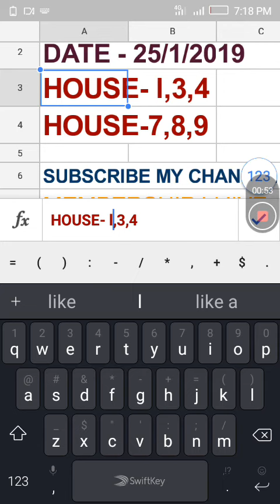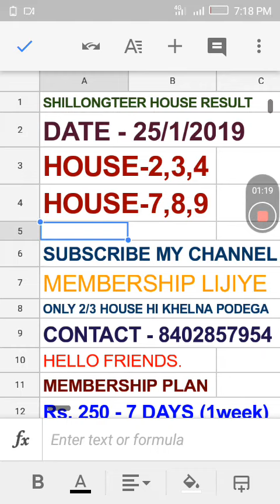SHILLONG TEER RESULT |25/1/2019|100 %SUCCESS EVERYDAY.